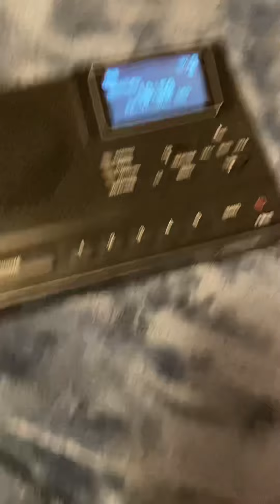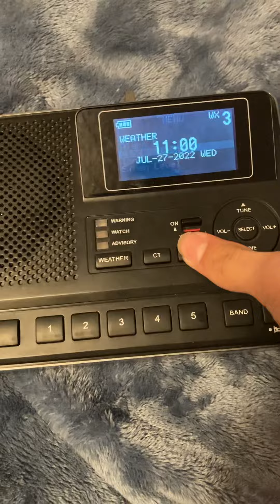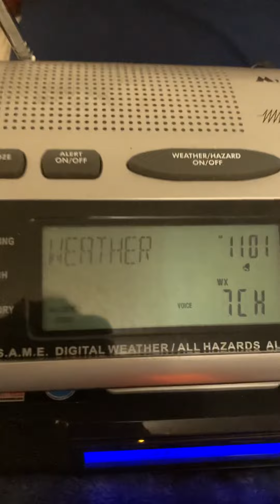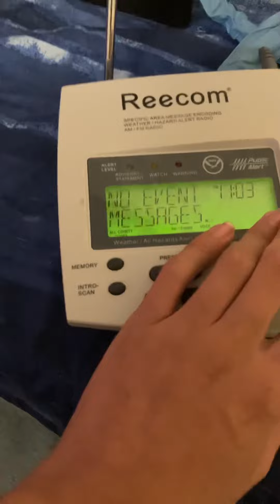RWT on wxk67 & wwf90 (7/27/22)